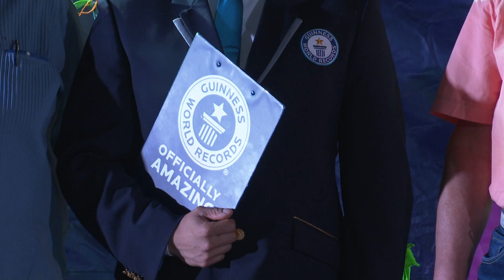PVR logró el Récord Guinness de la catrina más alta del mundo| CPS Noticias Puerto Vallarta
💀 Con 22. 67 metros de altura, Puerto Vallarta se convierte en la ciudad con la catrina más alta del mundo, la cuál fue medida este miércoles 2 de noviembre por el representante del Récord Guinness, Alfredo Arista Rueda.